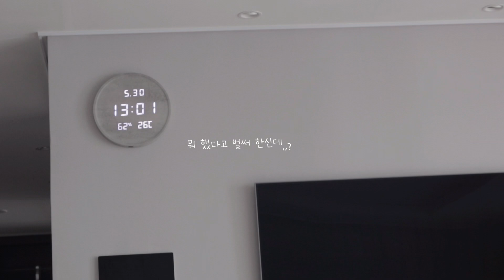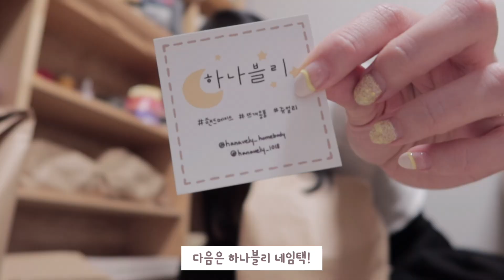[VLOG] 샴푸모델+아이디어스 작가의 하루 브이로그.vlog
하나블리가 직접 만든 가방&지갑 쇼핑몰

후원자분들 중 랜덤으로 추첨하여 친필싸인이 새겨진 폴라로이드 사진을 보내드립니다:)